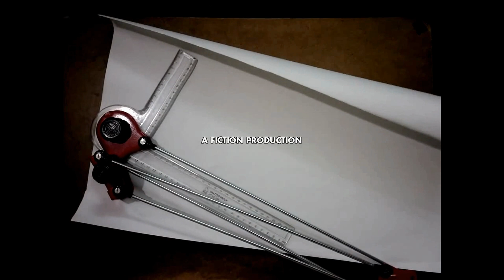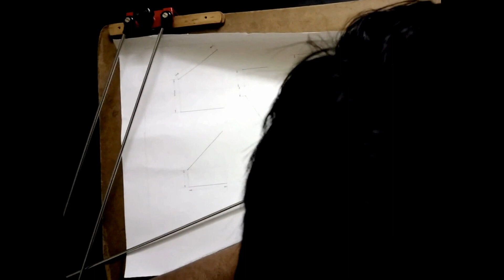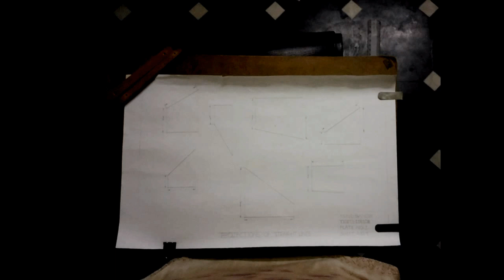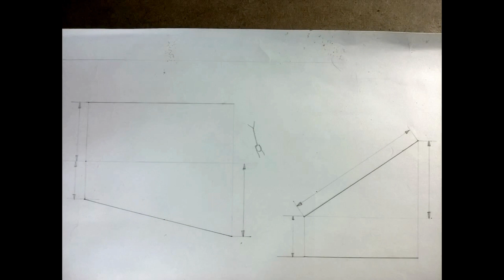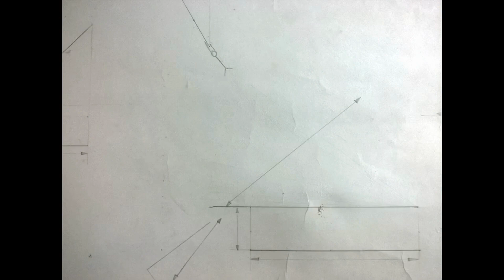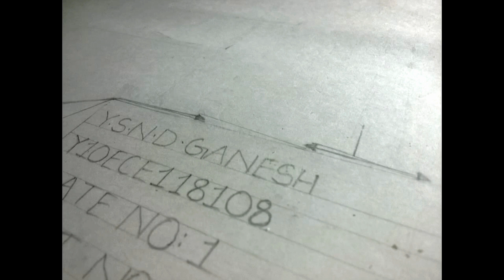LIL Q - Short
He has only one night, and he completes that monstrous college assignment in one go! But just then, strange things happen...